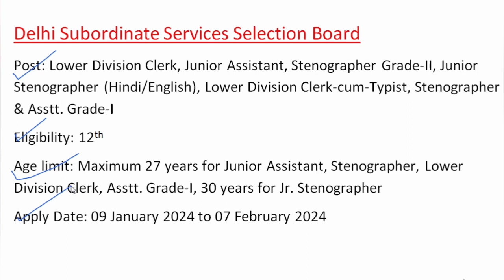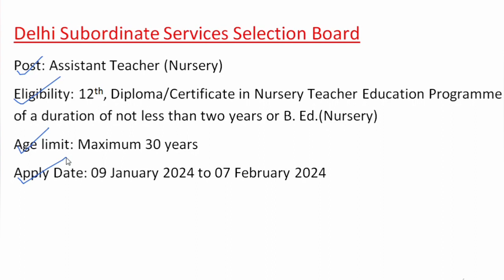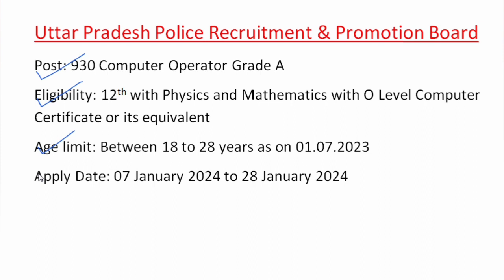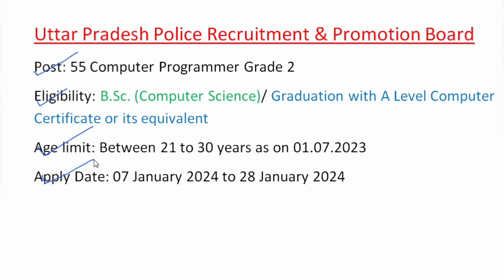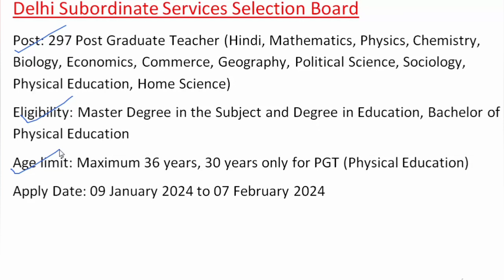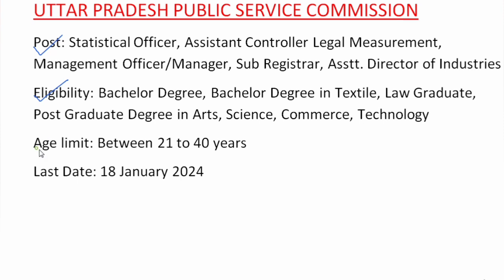Employment News January 2024 First Week